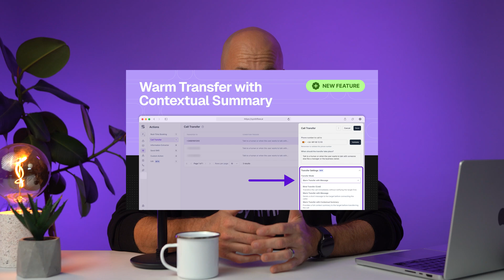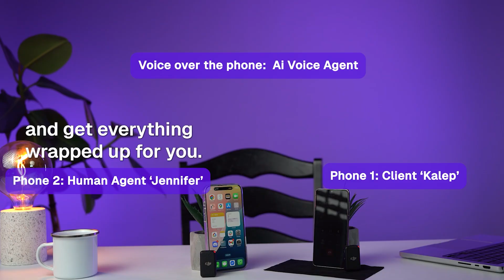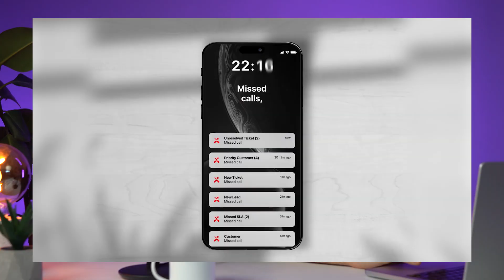Easy AI Handoff Setup for Seamless Human Interaction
Synthflow’s May Feature Drop is here—and it’s all about faster, smarter call handling.

In this video, we showcase one of our most impactful platform upgrades yet:
Warm Transfer with Contextual Summary – a seamless AI-to-human handoff that improves customer experience and agent efficiency.

You’ll also get a first look at other new features:

 - Diversion Header support for advanced SIP call routing
 - Custom Action Message Control for better fallback handling
 - Inbound Webhook variables for smarter call logic
 - Enhanced Twilio error visibility
 - Plus a reminder that IVR Handling is now live!

🔁 Skip the repetition. Speed up your workflows. Boost accuracy.

SIGN UP FOR SYNTHFLOW

TIMESTAMPS
00:00 Intro
00:24 Warm Transfer Overview
01:50 Live Demo
03:20 IVR Handling
04:05 Webhooks & Custom Actions
04:50 Diversion Header (SIP)
05:15 Outro

WE’RE HIRING

LEGAL